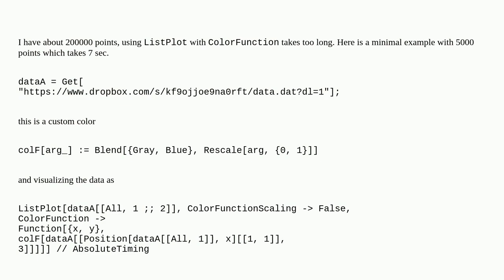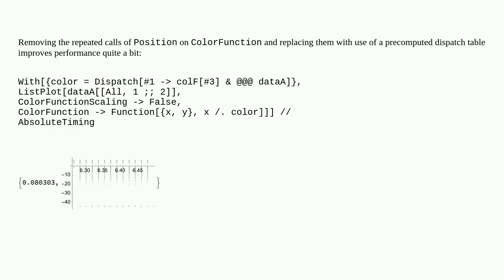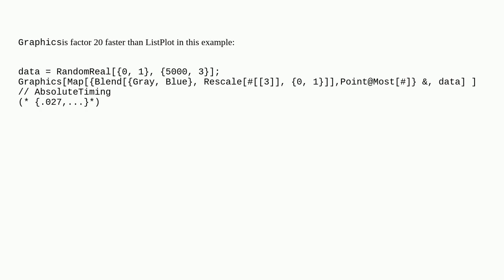ListPlot takes too long with ColorFunction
A special thanks goes out to the community

  color plotting performance-tuning data